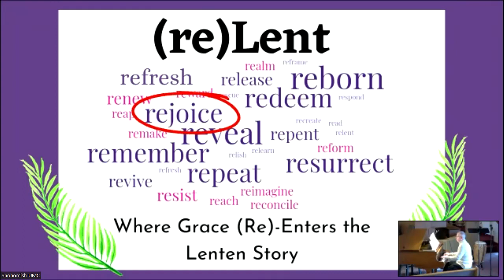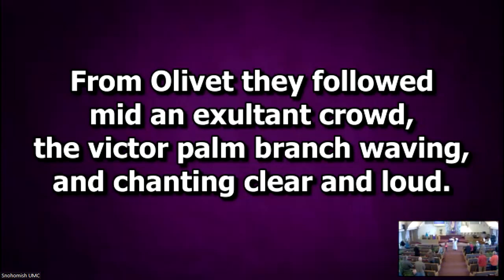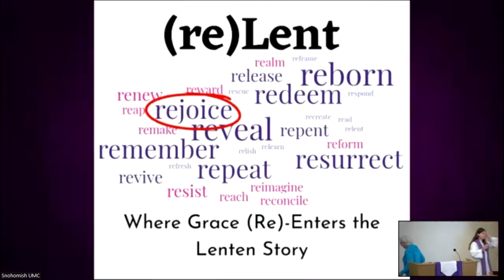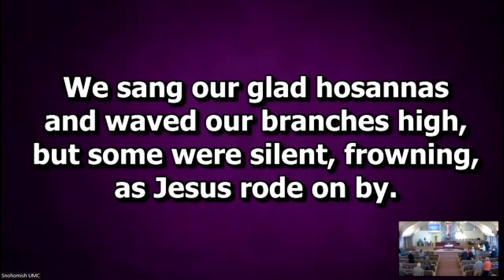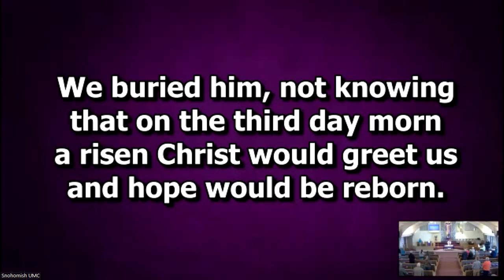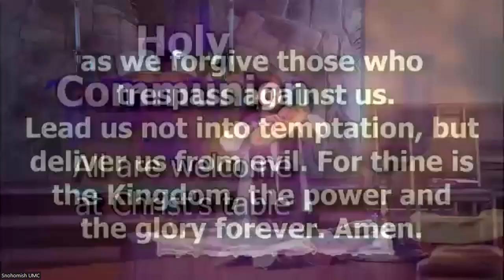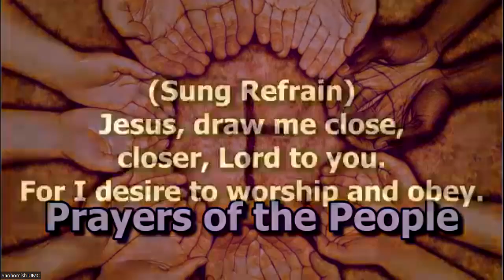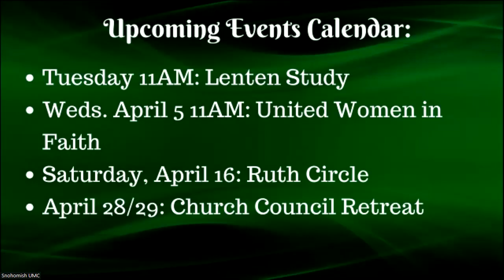April 2, 2023 Worship: Palm Sunday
Today we hear the story of Jesus' entry into Jerusalem. The crowds who welcome Jesus with palm branches and cries of "Hosanna" pin their hope on him. Today we are invited to consider to whom or what do we turn for our hope and salvation?